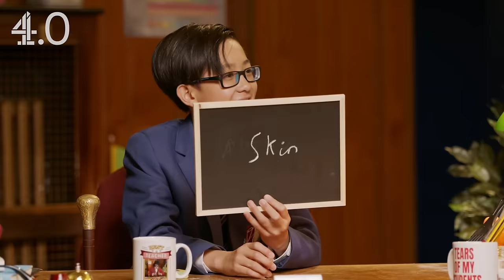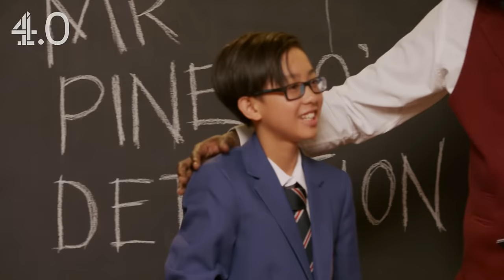Mr. Pinero LOSES IT Over Stolen Lunch! Ft. GK Barry, Adeola & Darkest | Worst In Class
"I was caught with a janitor!"

@channel4.0 presents Season 2 of Harry Pinero's Worst In Class starring @HarryPineroTV the show where celebrity guests are thrown into detention to face humiliating punishments if they can’t succeed in some very basic schooling.

IN THIS EPISODE: @savinggracepod joins @darkestman2128 & @AdeolaPatronne in Mr. Pinero’s Psychology class. One of the students has taken Harry’s apple from his desk! Can the students convince Mr. Pinero that their apple wasn't taken? Do the students know what the opposite of an optimist is? Do they know what the largest organ is in the human body? And will Harry Pinero finally care? Let's find out!

Pay attention and put your phones away for a series of quick-fire lessons and chaotic games as our famous classmates prepare to take the ultimate test: a head-to-head against a star pupil.

Chapters:
00:00 Intro
00:37 Welcome To Detention
01:45 Quickfire Psychology
05:15 Mr. Pinero’s Missing Lunch
08:28 Keep Or Swap
11:03 Head To Head
15:21 Punishment